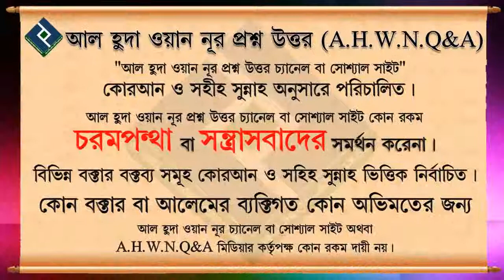শরীয়ত সম্মত ওজুর পদ্ধতি কি ᴴᴰ┇শায়খ সারোয়ার হোসাইন সালাফী